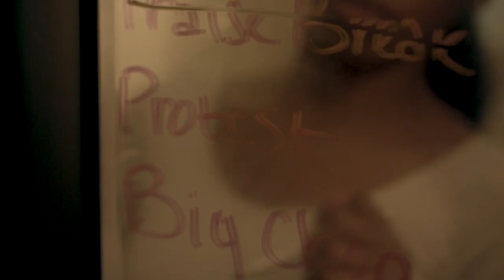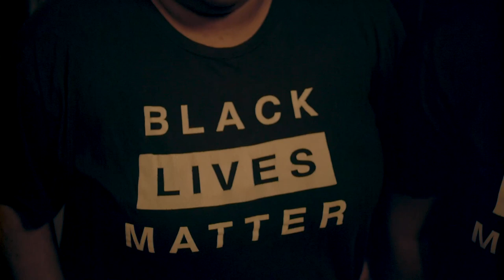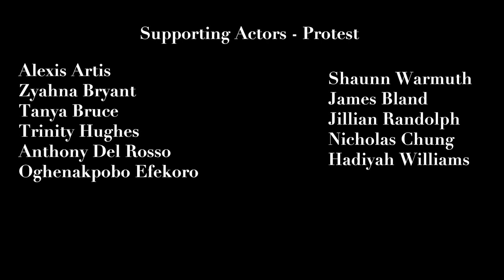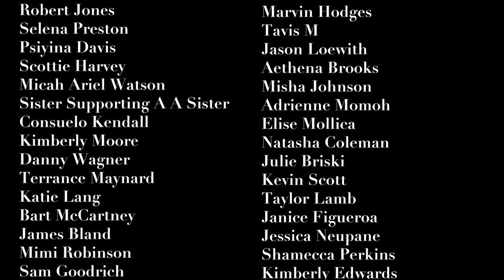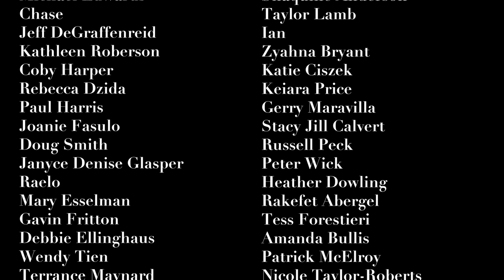BLACK ENOUGH | Episode 10: By Any Means Necessary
Amaya and friends attend their first BSU protest. Things don't go the way everyone, particularly Vaughn, anticipated.

Black Enough is centered around Amaya as she goes through her natural hair transition journey, faith exploration, love, and self-doubt, all while growing as a dancer. Black Enough follows Amaya, an insecure dancer as she creates her BlackGirlMagic Potion in order to survive at a predominantly white college. In her attempt to find wholeness and community, her elusive goal costs her pieces of herself that she may not be willing to lose.

Written & Directed by Micah Ariel Watson
Director of Photography: Jeremy Rodney-Hall
Produced by Joshua Palmer & Justin Reeves
Executive Producer: Micah Ariel Watson
Edited by Jamie Swanson
Assistant Editor: Paige Taul
Red x A.
Costume Design: Branika Scott, Natalie Pendie,
Production Design: Lena Morton
Hair Design: Zakia Alomari
Choreography: Chiquita Melvin

Starring:
Tiffany Gordon (@its_janeeen)
Natalie Pendie (@nahtuhlie)
Branika Scott (@blashonnn)
Randy C. Melton (@randy.corron)
Denise Gordon (@_deniseg21_)
Ugochi Nriaka (@ugochinriaka)
Brandi Jaray McLeain (@brandicejaray)
Milton Jackson (@iammiltonj)
Isaac Tolliver (@isaac_tolliver)
Taylor Leigh Lamb (@tayleighlamb)
Chiquita Melvin: (@ms._melvin)
Voice of LaToya Fox Obasi